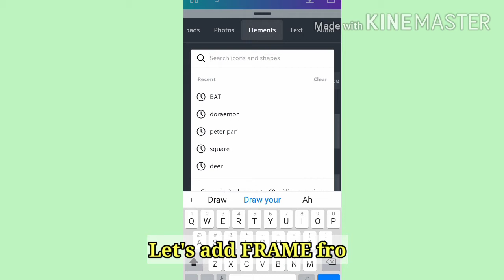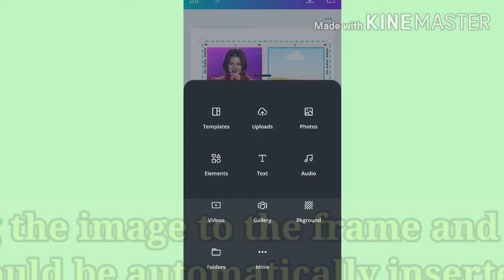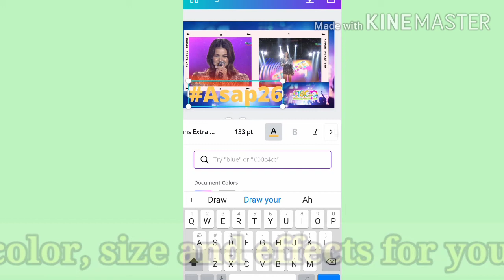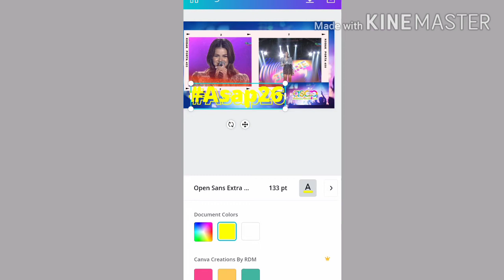How To Create YouTube Thumbnail in Canva Mobile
How To Create YouTubeThumbnail in CanvaMobile

screen recorded using
video edited in kinemaster
intro created in canva website (not in canva mobile)